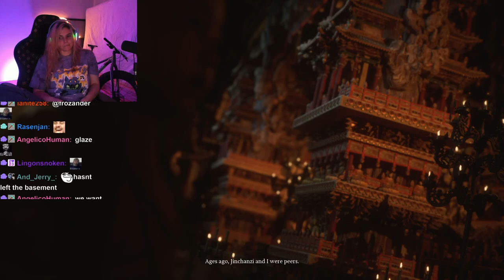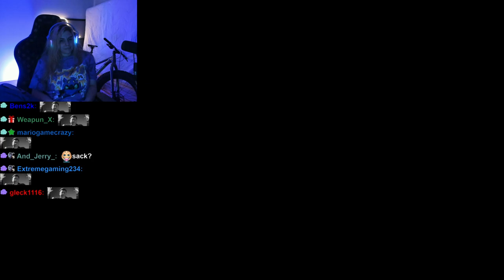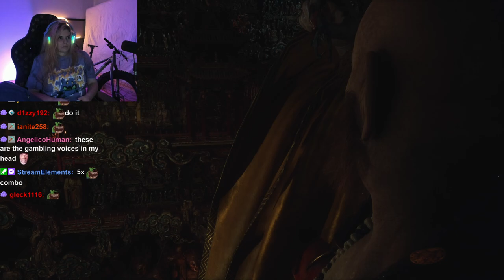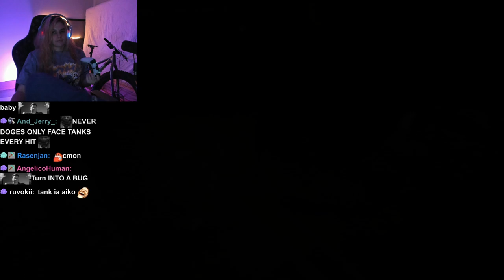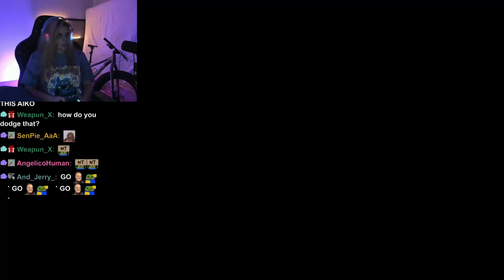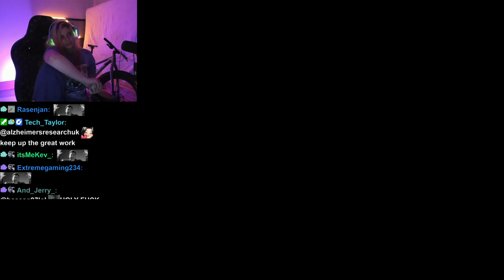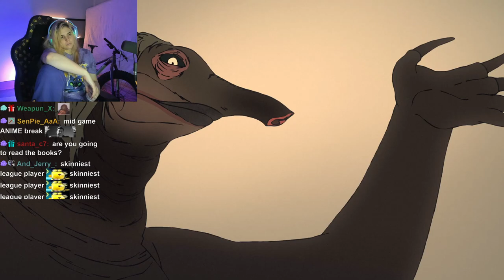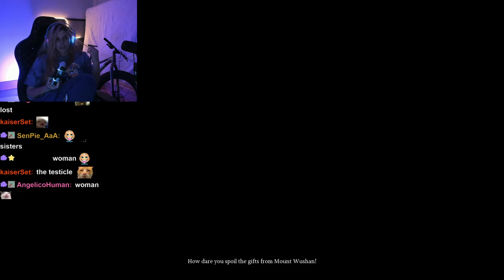AikoBliss Plays Black Myth: Wukong | Gameplay Part 4